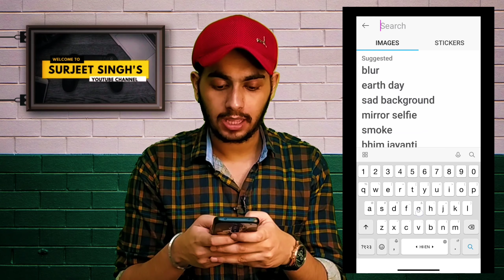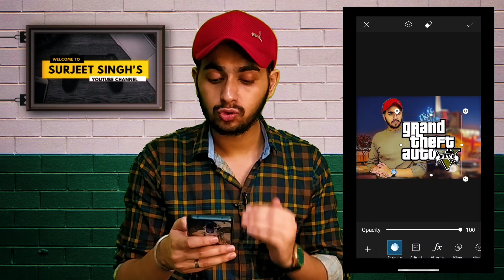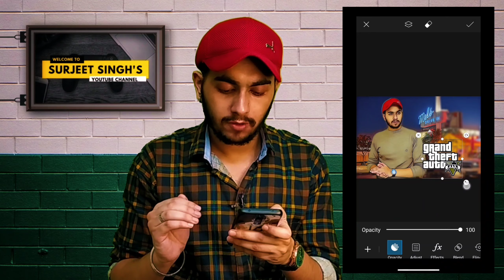GTA vector art tutorial 2021| GTA cartoon effect Editing Picsart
Lets go with the GTA PHOTO EDITING Trend (instagram)
Make your own GTA poster for instagram with some easy steps

00:00 - [ INTRO ]
01:15 - [ START EDITING ]
02:15 - [ CUTTING & CROPING ]
04:43 - [ OUTRO ]

My Gears-

•Video Shoot By Redmi Note 8 4K Camera Smartphone-

•Ring Light-

• Boya Mic (Voice Recording)

Kabhi Milne aao